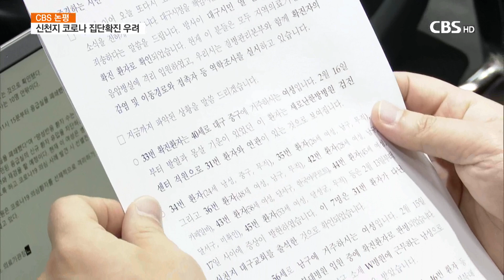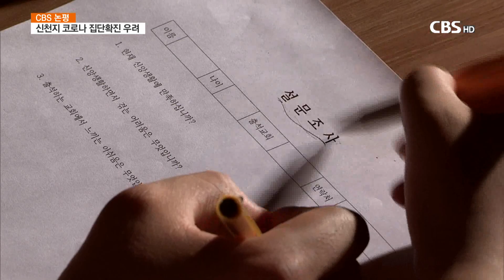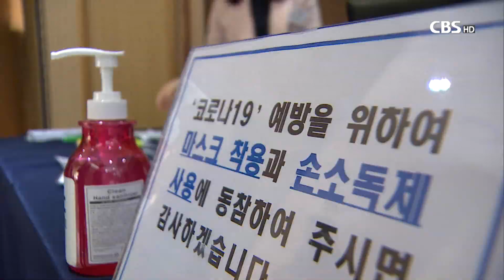[CBS 뉴스] CBS 논평 - 신천지교회 코로나 집단확진 우려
대구 신천지교회에서 코로나 19 환자가 집단으로 발병했습니다. 대구,경북 지역의 코로나 확진자 상당수는 신천지 신도였던 31번 환자와 관련이 있는 것으로 보입니다.

31번 환자는 고열이 있는데도 해외여행 이력이 없다는 이유로 코로나 19 검사를 두차례나 거부했다고 합니다.

조금 일찍 격려됐더라면 집단감염은 피할수 있었을 것이라는 아쉬움이 있습니다.

대구 경북 뿐만아니라 전국적으로 코로나 19에 대한 우려가 커지고 있습니다.

신천지교회의 집단 감염에 대해 사회뿐만아니라 교회가 특히 우려됩니다.

이단전문가들은 신천지의 은밀한 포교 방법때문에 우려되는 부분이 많다고 얘기합니다.

신천지인들은 자신의 종교적인 신분을 숨기고 포교대상자들을 접촉합니다.

처음 사람들을 접촉할때는 교리를 앞세우지 않고 설문조사나 심리테스트 등을 위장해 접근합니다.

때문에 별다른 거부감 없이 조사에 응하지만 자신도 모르게 포교 대상자가 돼버립니다.

신천지의 은밀한 포교방식에 대해 지금까지는 기독교계가 우려를 나타냈지만 지금은 우려의 차원이 다릅니다.

신천지의 은밀한 포교법이 다른 사람들의 건강에 대한 걱정으로 나타나고 있습니다.

특히 교회는 더 큰 주의를 해야합니다.

이단 전문가들은 교회에 잠입해 포교활동을 하는 이른바 추수꾼들을 우려하고 있습니다.

전문가들은 코로나 19 환자들이 추수꾼으로 대구의 여러 교회에 이미 다녀갔을 가능성도 있습니다.

당국의 발표에 따르면 대구경북의 신천지 확진자들은 자신들이 오고 간 곳을 밝히기를 꺼려하는 사람들이 많다고 합니다.

이들이 교회를 비롯한 다른 다중시설을 방문했을 가능성이 있습니다.

주일 예배를 앞두고 있는 교회들의 특별한 주의가 요구됩니다.

싱가포르에서는 교회에서 20명 이상이 코로나 19에 감염된 것으로 보고됐습니다.

다중시설인 교회에서 일단 개인과 교회의 세심한 주의가 필요합니다.

예배전에 철저한 소독을 해야 할 것입니다.

많은 교회들이 몸에 이상이 있는 교인들은 가정에서 인터넷 예배를 드릴 것을 권고하고 있습니다.

가장 기본적인 대응이 코로나 19 에 대한 우려를 조금이나마 덜어줄 것입니다.

길거리에서 접근해 심리테스트를 받아보라고 권유하는 낯선 사람들과의 접촉은 금물입니다.